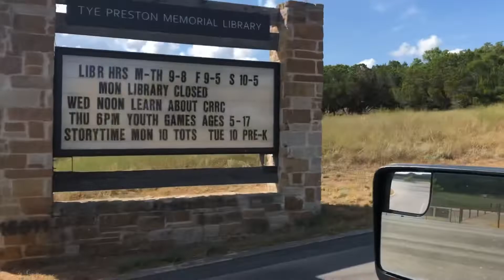Layla goes to the Library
Zac and Layla Barfield go to the Tye Preston Memorial Library in Canyon Lake.